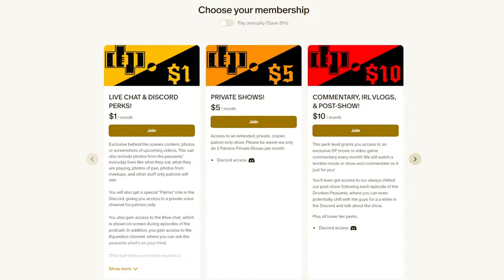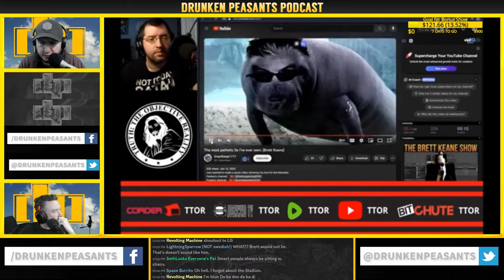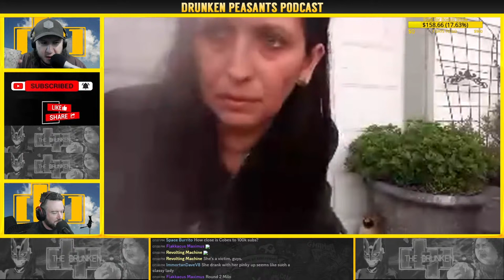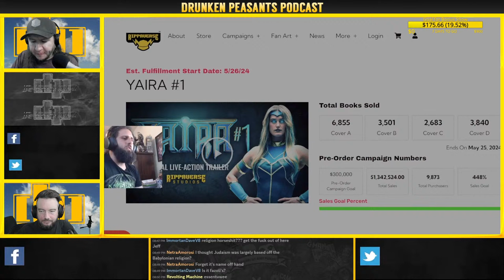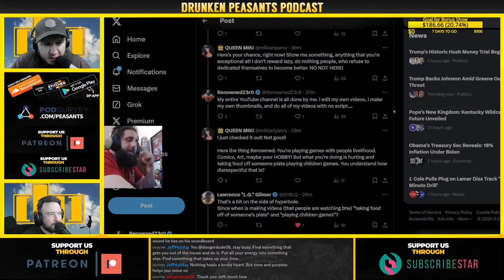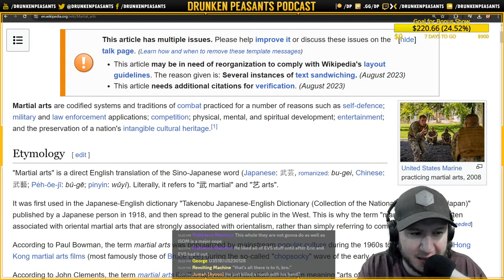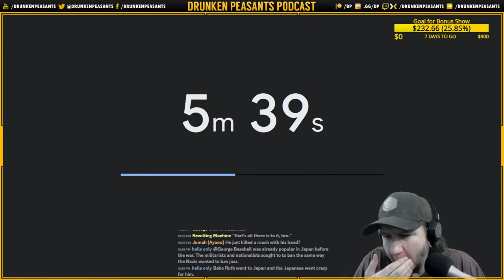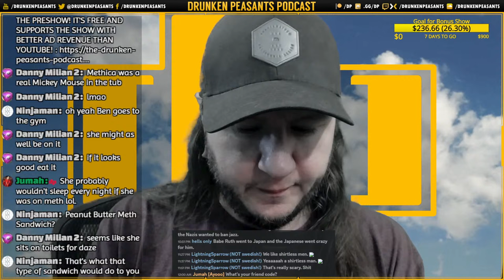Manatee QUITS YouTube AGAIN - Jessica BREAKS Her Phone - Shanny NAME DROPS | 1332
Join Ben and Jeff Holiday for episode 1332! Tonight, we'll take a look at the Manatee's most recent departure from YouTube, Jessica's broken phone, AND MORE!

Code: U35187US230128

The Drunken Peasants
1100 Bellevue Way NE